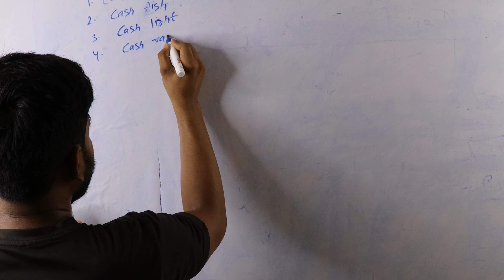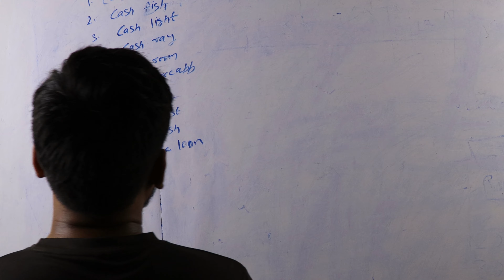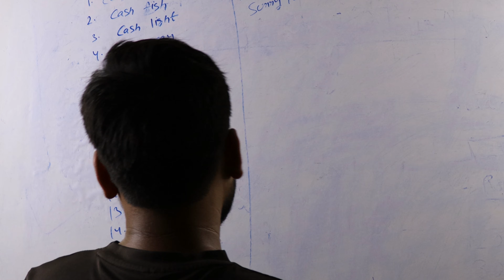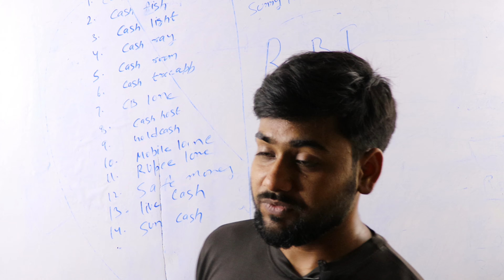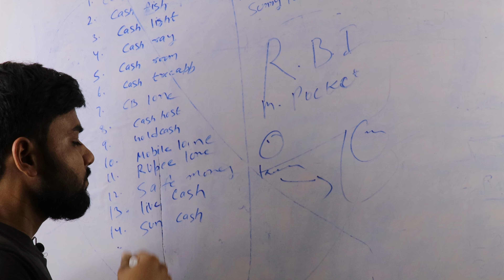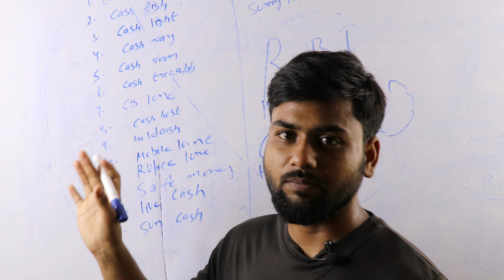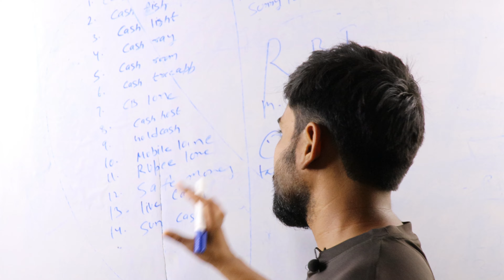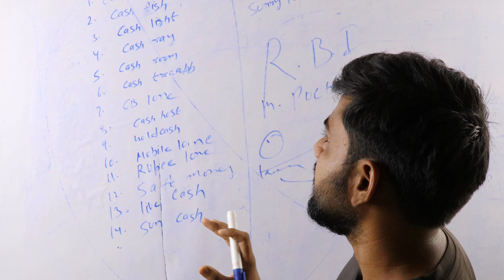10 Fraud Loan Application Ban In India 🇮🇳 🥳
10 Fraud Loan Application Ban In India 🇮🇳  🥳